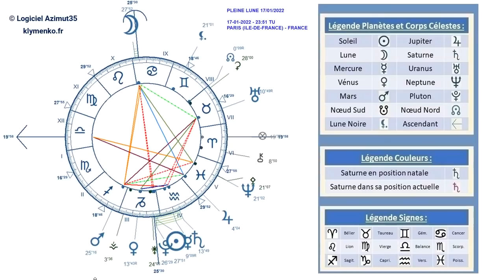LE SECOND TRANSIT DE MERCURE PAR LE SIGNE DU CAPRICORNE AUX LUMIÈRES DE L'ASTROLOGIE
klymenko.fr